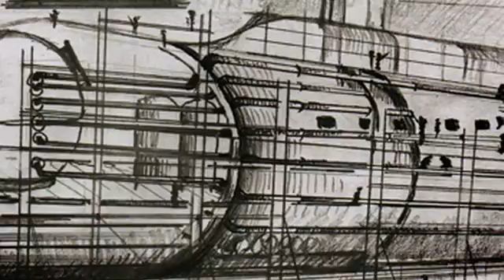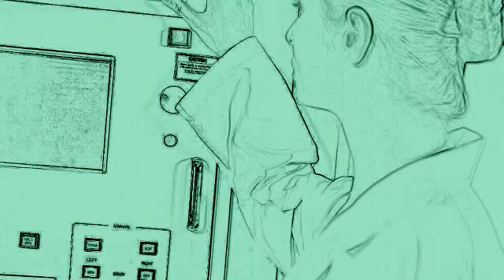Hurricane Category 6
by Arnaldo Ricciulli